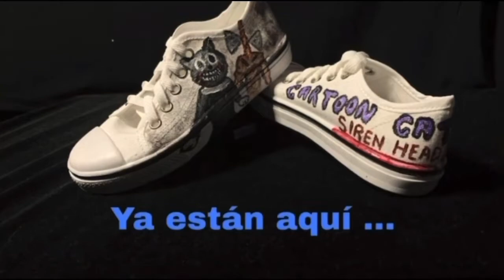En La Noche con Maricela Luna programa de Aniversario 1